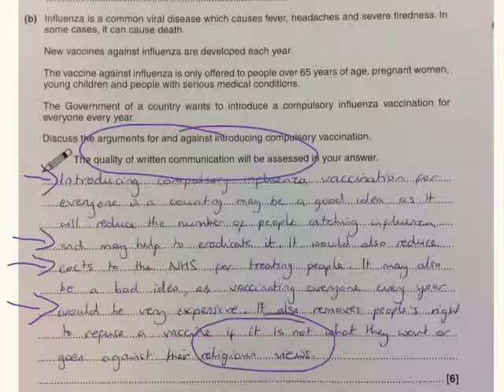GCSE biology B2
Vaccinations